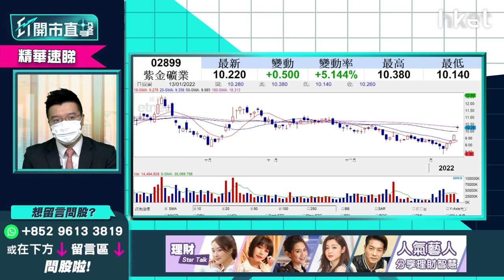【ET開市直擊】（精華）冷吼金礦股 黃耀宗推介呢隻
美國通脹數據創40年新高，資源股、商品股等通脹受惠板塊受資金追捧，加上金價靠穩，利達LW基金經理/合夥人黃耀宗（Andy）建議如冷吼金礦股，可考慮紫金礦業（02899），想聽詳細分析？立即點擊收看／收聽。

**重溫今早《ET開市直擊》港股二萬四之後　港股、美股策略部署？**

Time code
00:14 - 港股今日焦點速覽
01:12 - 美股外圍市況速覽+港股ADR表現
02:18 - 亞太股市早段市況速報
02:55 - 美國通脹創40年新高美股仍靠穩　市場對聯儲局提早加息的憂慮降溫？
05:15 - 預計第二季美國通脹見頂　必需性消費股炒上、通脹受惠板塊不跟升
07:20 - 炒加息利好銀行股僅屬短期　不是今年全年主題
07:35 - 觀眾問股：對美國加息看法有改變嗎？銀行股會繼續跑贏大市？
09:19 - 觀眾問股：今年加息如何預測？會加三次加0.375厘？
11:24 - 港股上日市況速覽+北水盤路
12:39 - 港股想買得安心　農曆新年後資金鬆緊情況是關鍵
15:20 - 留意恒指突破24600點企穩
16:06 - 亞洲高息債不跟升　港股未可確立中期見底
18:02 - 港股、美股比例建議
19:17 - 資金回流科技股　估值可否持續修復？
20:18 - 科技股留意騰訊（00700）、百度（09888）
21:40 - 觀眾問股：騰訊（00700）現價可追入？
22:21 - 港股開市前市況速報
25:03 - ET個股推介：騰訊（00700）
27:41 - 觀眾問股：滙豐（00005）有機會重新派4次息？會否回吐見42至44元？
28:36 - 銀行股短期可搏恒生（00011）、中銀香港（02388）
31:02 - 觀眾問股：美銀仲有得炒？JP Morgan（JPM.US）點睇？
31:57 - 個股推介：招商銀行（03968）有追落後條件
33:32 - 觀眾問股：中遠海控（01919）走勢點睇？甚麼價位可買入？
34:49 - 觀眾問股：安踏（02020）想買入，什麼價錢入較安全？公司前景如何呀？
36:37 - 觀眾問股：微盟（02013）平均價20元沒止蝕　反彈望多少？
38:09 - 觀眾問股：中石油（00857）發盈喜　未有貨可買入嗎？
39:11 - 金價轉強　可考慮搏紫金礦業（02899）
40:25 - 觀眾問股：比亞迪（01211）現價可買入？
41:23 - 比亞迪（01211）操作宜謹慎　今年於新能源車板塊優勢未必明顯
42:30 - 今年市場會關注新能源車產量
43:19 - 觀眾問股：GX中國汽車（02845）167元買入前景點睇？今年新能源車仍是主題？其他汽車ETF推介？
44:55 - 汽車股ETF可考Global X鋰電池技術ETF（LIT.US）
45:33 - Tesla（TSLA.US）調整完未？可憧憬新發布如Cybertruck
49:57 - 觀眾問股：融創（01918）配股　12.1元有貨怎部署？
51:26 - 觀眾問股：中國財險（02328）7.25元有貨上望多少？
52:41 - 觀眾問股：元宇宙概念股點睇？Unity（U.US）vs Roblox（RBLX.US）邊隻較吸引？
53:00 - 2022年市場著重「從實建虛」　取態理性信數據不信「故事」
54:59 - 受惠5G應用潮、智慧城市概念　可留意HP（HPQ.US）、高通（QCOM.US）
56:32 - 觀眾問股：中國建材（03323）、華潤水泥（01313）二十大開會後會否上升？
58:32 - 觀眾問股：太平洋航運（02343）3.14元有貨轉勢未？
59:25 - 恒指早段市況速覽
59:42 - 科技股、汽車股、內房股速報
1:01:22 - 消息股：融創（01918）、希瑪眼科（03309）、泰格醫藥（03347）、晶門半導體（02878）、惠理（00806）、香港小輪（00050）
1:02:02 - 財經日誌提提你